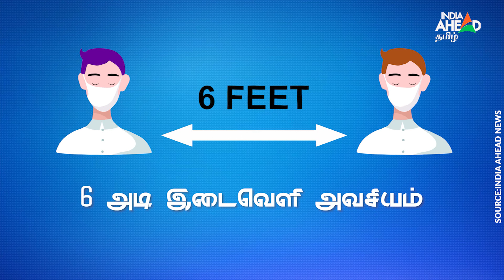Sila Nerangalil Sila Manidhargal celebrity show | Ritika Singh | Ashok Selvan | Actor Manikandan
சில நேரங்களில் சில மனிதர்கள் திரைப்படத்தை பற்றி பிரபலங்கள் பலர் விமர்ச்சித்துள்ளனர்.

Sila Nerangalil Sila Manidhargal is an  Indian Tamil-language drama film written and directed by debutant Vishal Venkat and produced by AR Entertainment and Trident Arts. The film stars Ashok Selvan in lead role with Nassar, K. Manikandan, Abi Hassan, Reyya, K. S. Ravikumar and Riythvika in supporting roles.